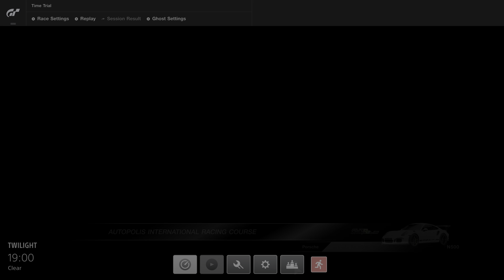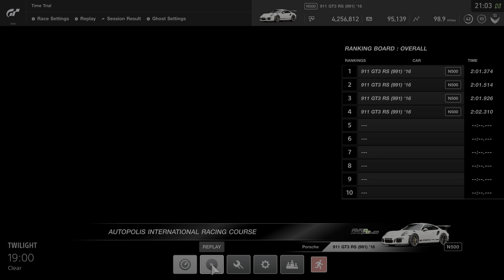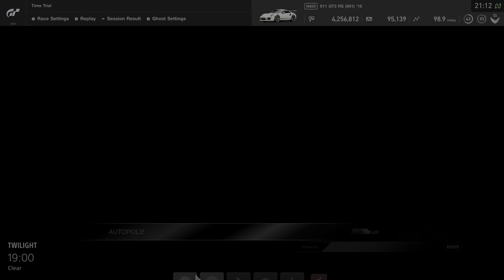Gran Turismo®SPORT 20220128205240